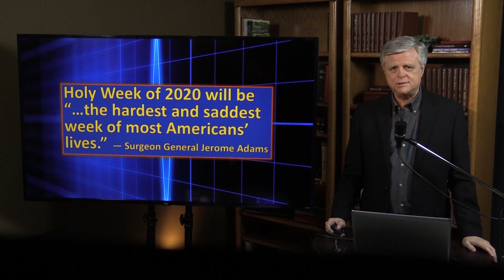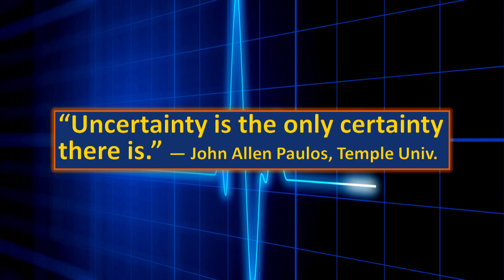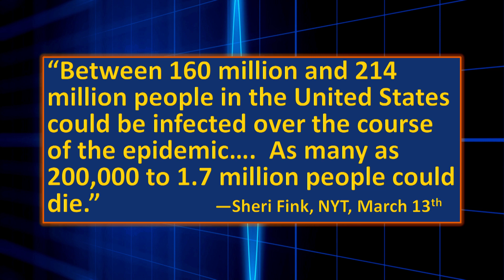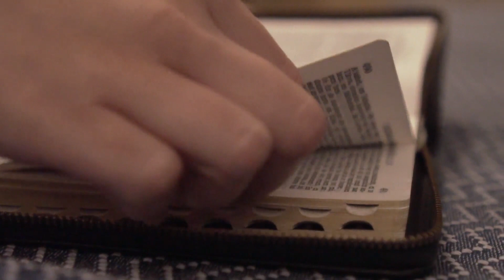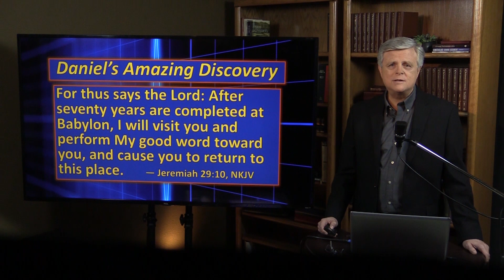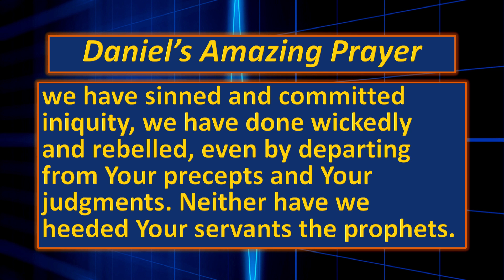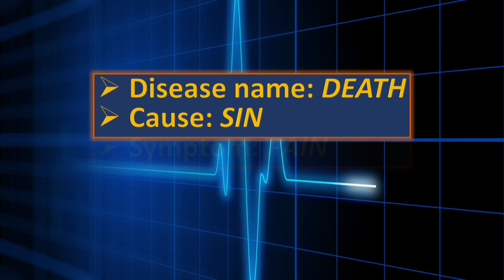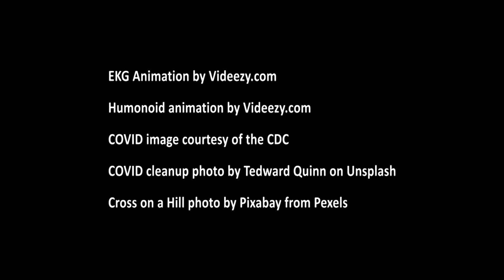Ending the Sickness Behind the Sickness | Update E.07 04-09-20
What is the disease behind the COVID-19 pandemic? Tom Gilbreath looks at the current COVID-19 crisis for the root cause of such devastation.